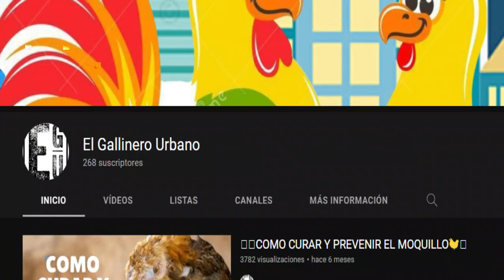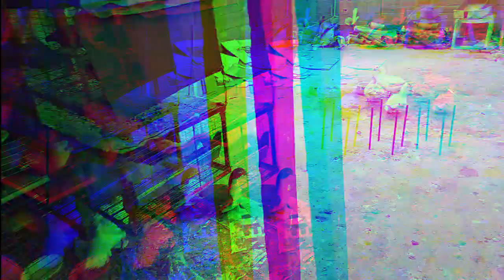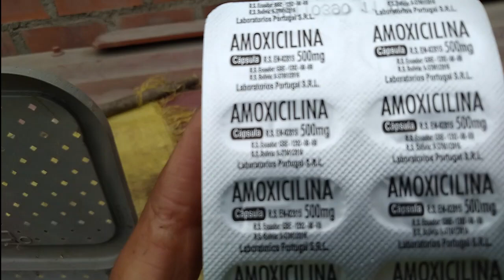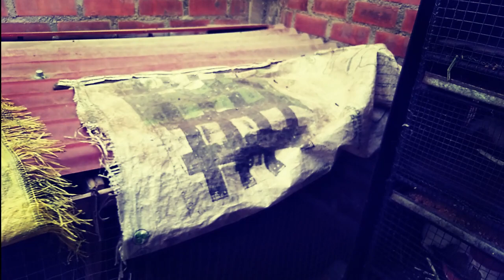¿Cómo CURAR la CORIZA en las GALLINAS? 🐔PREVENCIÓN, SÍNTOMAS y TRATAMIENTO | ft. El Gallinero Urbano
Hoy mi amigo El Gallinero Urbano y yo les compartimos información sobre la CORIZA en nuestras GALLINAS, PREVENCIÓN, SÍNTOMAS, EXPLICACIÓN y TRATAMIENTO de esta enfermedad.

ADIÓS Y NOS VEMOS EN EL SIGUIENTE VIDEO :D